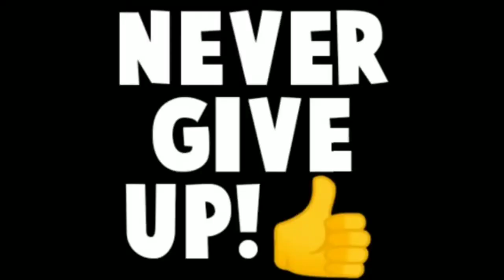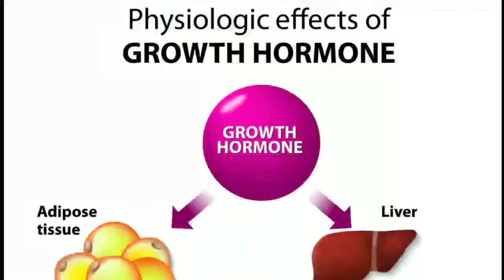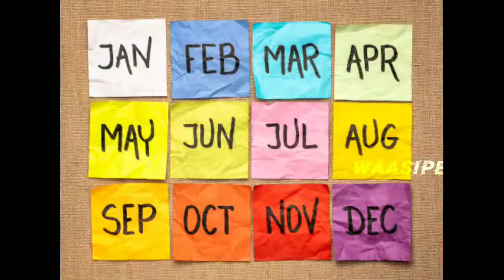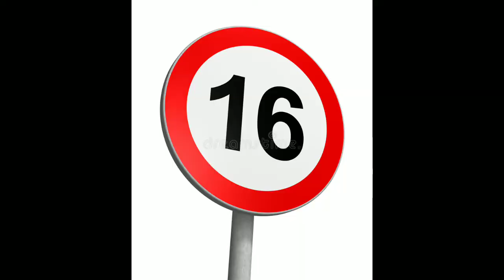யாருக்கும் தெரியாத மெசி வாழ்க்கை வரலாறு The Untold Story Of Lionel Messi Suffer From Disorder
🔸Review
🔸Fun Facts
🔸Interesting Facts
🔸Interesting Facts Tamil
 🔸 Science Experiments
🔸Vlog
 🔸 Life Hacks
🔸 Amazing Technology

Unboxing BOYA By-m1 3.5mm Electret Condenser Microphone with 1/4" Adapter for Smartphones

My Name Is Waasim Welcome To Waasipedia😉